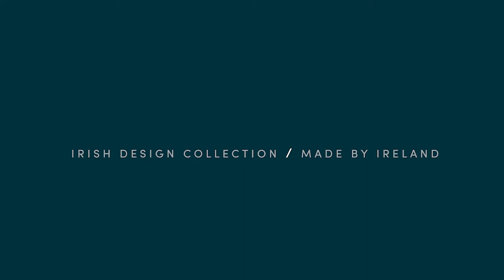Niamh Utsch- Curator Paints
Forming raw gold into exclusive future heirlooms, Niamh Utsch only uses the finest materials for her handcrafted pieces of modern jewellery. Each with a glinting hue of Brushed Gold, balanced with jewels and gems for bold and exclusive designs.